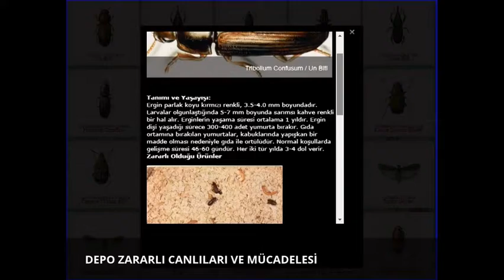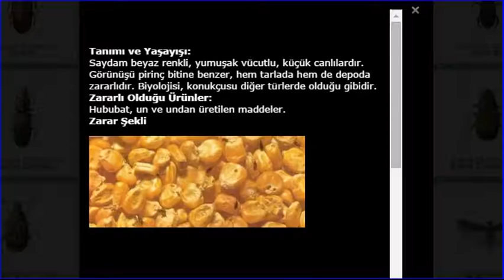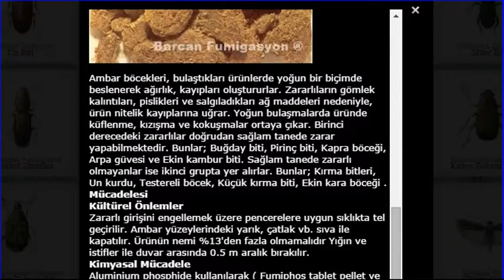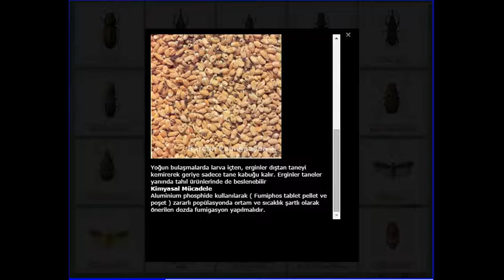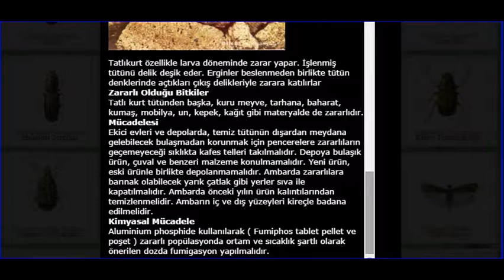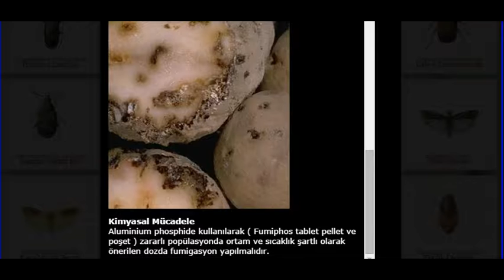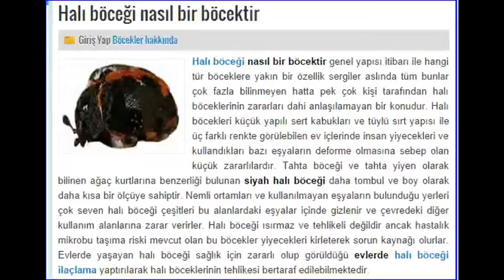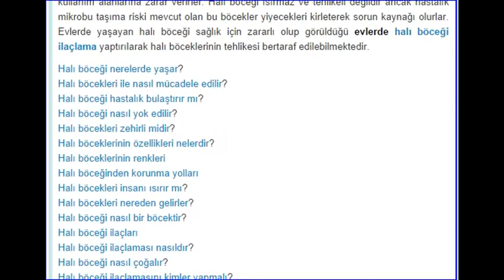DEPOLARDA GÖRÜLEN ZARARLI BÖCEKLER CANLILAR VE İLAÇLANMASI AYDIN MERKEZ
Buğday, Pirinç ve Mısır Bitleri   ( Sitophilus spp. )
 Ekin Kambur Biti    ( Rhyzopetrha dominica )
 Khapra Böceği    ( Trogoderma granarium  )
 Kırma Biti    ( Tribolium confusum )
 Boynuzlu Böcek    ( Gnathocerus cornutus )
 Testereli Böcek   ( Oryzaephilus surinamensis )
 Un Kurdu    ( Tenebrio molitor )
 Ekin Kara Ambar Böceği    ( Tenebriodes mauritanicus )
 Küçük Kırma Biti    ( Cryptolestes ferrugineus )
 Pirinç Kırma Biti    ( Latheticus oryzae )
 Arpa Güvesi    ( Sitotroga cerealella )
 Değirmen Güvesi    ( Ephestia kuehniella )
 Un Güvesi   ( Pyralis farinalis )
 Un Akarı    ( Acarus siro )
 İç Fındık Güvesi    ( Paralipsa gularis )
 Kuru Meyve Akarı   ( Carpoglyphus lactis )
 İncir Kurdu   ( Ephestia cautella )
 Kuru Üzüm Güvesi   ( Ephestia figuliella )
 Kuru Meyve Güvesi    ( Plodia interpunctella )
 Tütün Güvesi   ( Ephestia elutella )
 Tatlıkurt    ( Lasioderma serricorne )